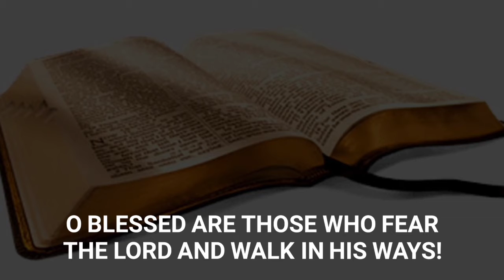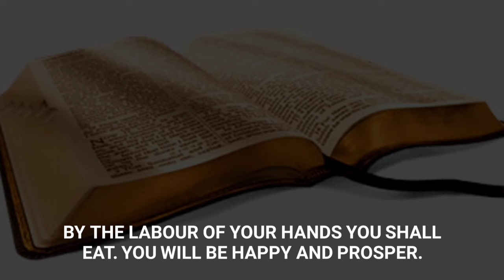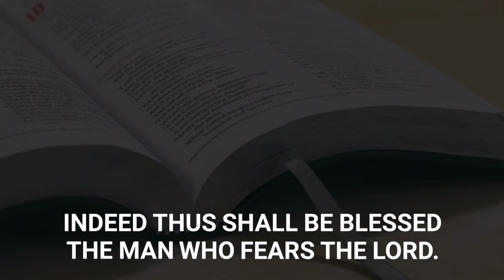Psalm for 27th Sunday in Ordinary Time Yr B English Version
fadabonamusicworld